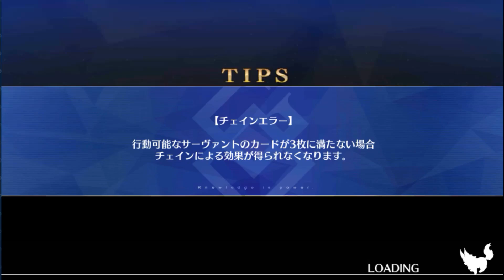[FGO JP] Door Farming ft Nero + Castoria System